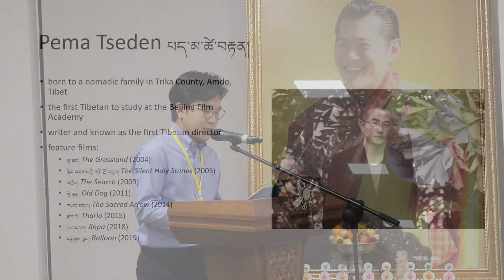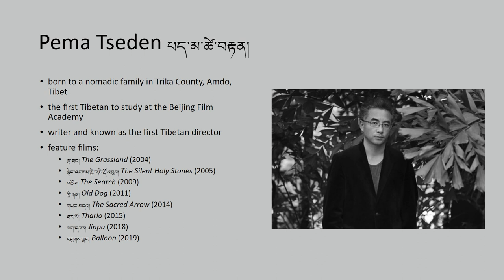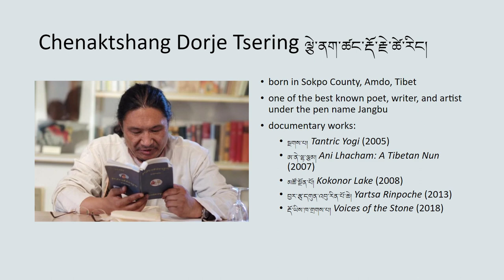Tibetan Buddhism in China: Renju Guo on October 3,2022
Renju Guo talked about Tibetan Buddhism in China through modern Tibetan eyes: A case study in Pema Tseden's and Sonthar Gyal's Films as a part of the 4th International Conference on Vajrayana Buddhism in Bhutan.

In close collaboration with the International Buddhist Confederation, India, the Centre for Bhutan and GNH Studies and the Central Monastic Body of Bhutan, organised the conference from October 1 to October 4, 2022, in Bhutan.

Guo Renju is a postgraduate student from the Department of South Asian, Tibetan and Buddhist Studies at the University of Vienna. His current research interests focus on comparative studies between Tibetan and Chinese Buddhist traditions (especially the sūtra hermeneutics of Jonangpa and Huáyán School) and modern Buddhist cultures. He obtained his MBuddhStud degree with Distinction honour from the Centre of Buddhist Studies at the University of Hong Kong. His research dissertation studied philosophical elements in Mahāyāna Buddhism based on the Sanskrit, Chinese and Tibetan versions of Vajracchedikā Prajñāpāramitā. Previously, he worked as a full-time Research Assistant in the Department of Translation at the Chinese University of Hong Kong and contributed to projects on modern ethnic literature and cultural translation among Sino-Tibetan languages, as well as comparative studies between the Tibetan Bon tradition and the Naxi Dongba tradition.

Cinematographers: Phurpa Tshering, Sonam Wangyel, Chaten, and Dorji Phuntsho (Researchers)